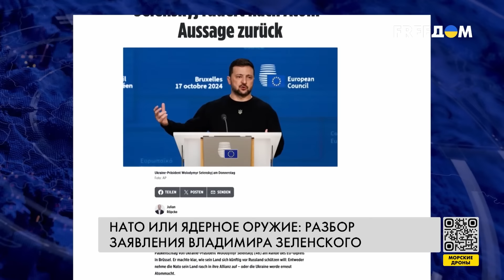Это надо видеть! Зеленский жестко разнес Запад! Последний ультиматум: Киев готов играть жестко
RU - Президент Зеленский настаивает, что Украина не создает ядерное оружие и не планирует делать этого, потому что уважает международное право. И тем не менее, он напомнил Трампу, что у Киева есть всего два пути самозащиты: либо членство в НАТО, либо ядерка. Смотрите подробности в сюжете.

UA - Президент Зеленський наполягає, що Україна не створює ядерну зброю і не планує робити цього, тому що поважає міжнародне право. І тим не менше, він нагадав Трампу, що у Києва є всього два шляхи самозахисту: або членство в НАТО, або ядерка. Дивіться подробиці в сюжеті.